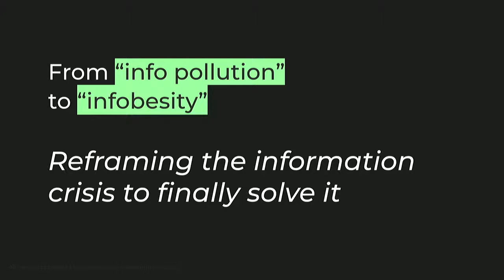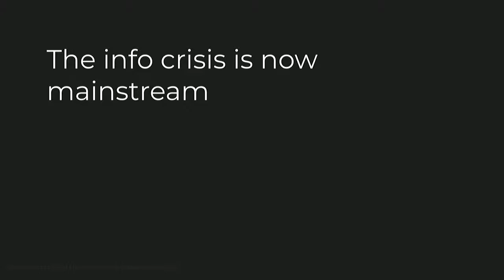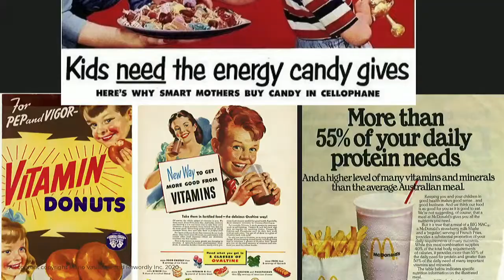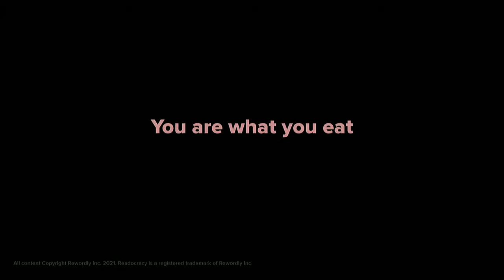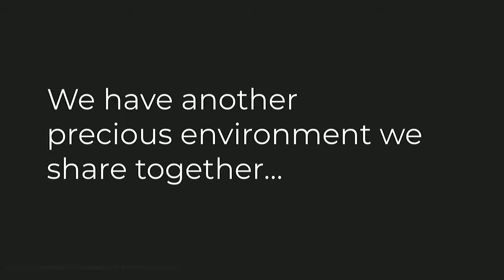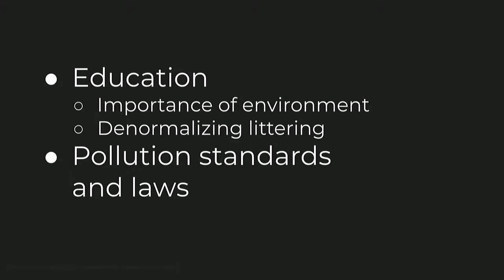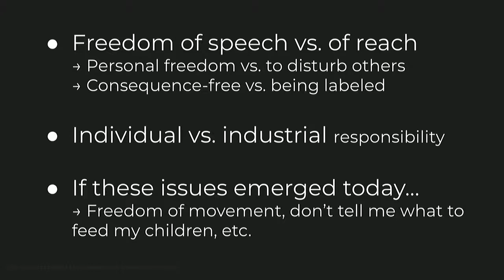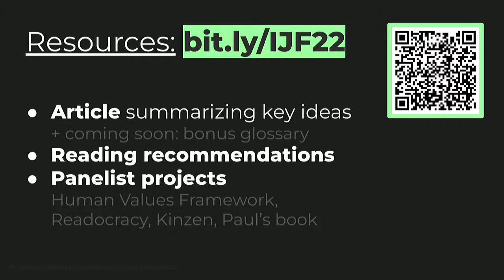From “info pollution” to “infobesity”: reframing the information crisis to finally solve it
This presentation and panel will transform how you see the information crisis. You will be equipped with new ways of articulating both the problems and solutions, more clearly and with more impact. For yourself, your newsroom, and your audience. This unique session brings together a combination of experts spanning journalism, technology, psychology, and policy, all with a focus on solutions-thinking not just philosophy. The information crisis will be reframed through the lenses of: pollution, health and wellness, road safety, and human values design. All explored through consumer, news, platform, and policy perspectives. This session is for anyone fed up with discussing symptoms instead of root problems or interested in clearer ways to view and articulate issues with our information landscape. What to expect: a change in how you see the entire information landscape, a unique mix of perspectives and lively discussion, and materials that you can take back to your organization or use for your own benefit.
Con: Lianne Kerlin (lead researcher BBC), Mark Little (CEO and co-founder Kinzen), Paul Nemitz (principal advisor DG Justice European Commission), Mario Vasilescu (co-founder and CEO Readocracy)